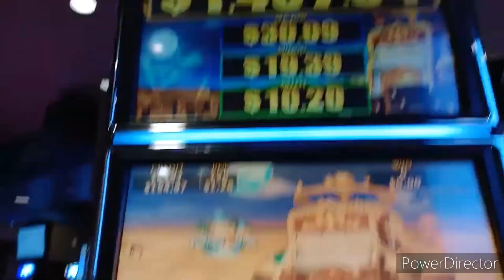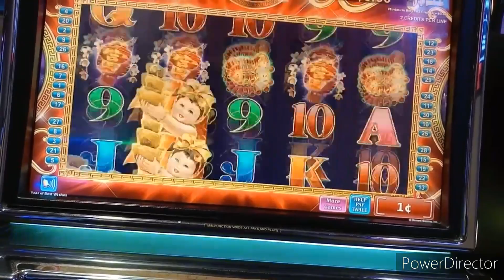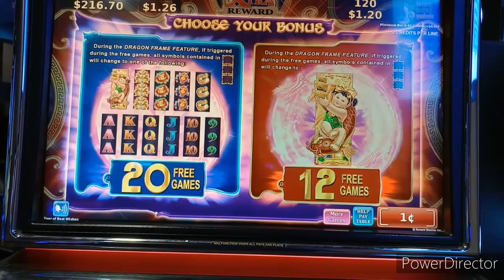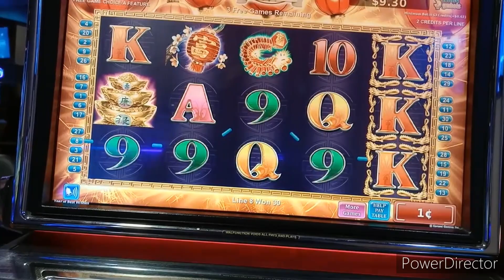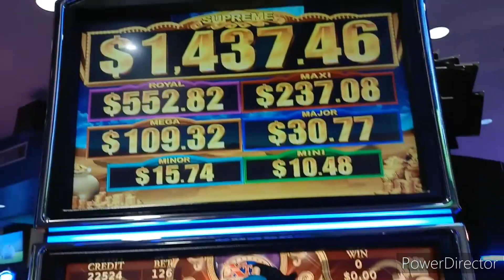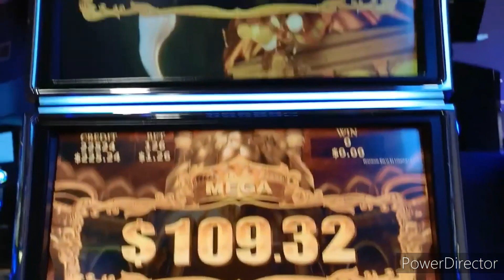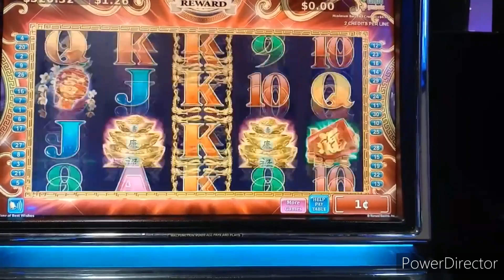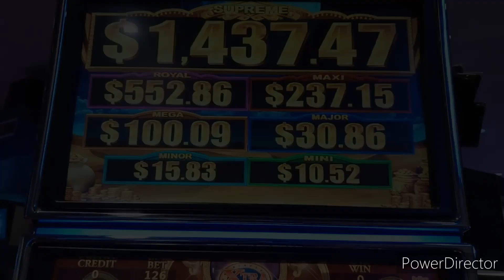MEGA JACKPOT! ANCIENT DRAGON & YEAR OF BEST WISHES 1c KONAMI SLOTS * LIVE PLAY, BONUS & FEATURE WINS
A lucky run on some classic Konami games with a huge feature hit & Mega Progressive -- recorded at DesertDiamond Tucson.